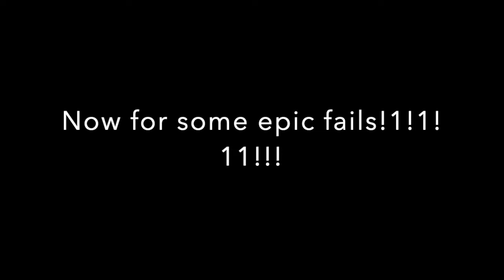[60Hz] PureDinoMight Challenge By Writh05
Yes we're back lets go. Anyway fun level, although that stupid green orb can go die. GG less go bois
Attempts: 183
Oh btw I'll try to make it so you can hear me next video lmao. I wasn't using my mic xD

Rating: NA
Personal Rating: 7*
Song: Challenger by Creo